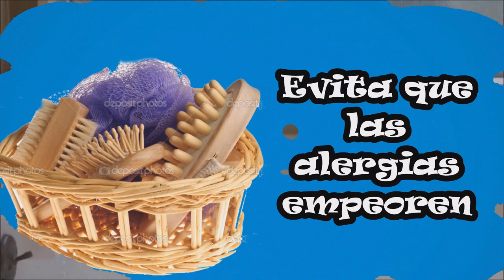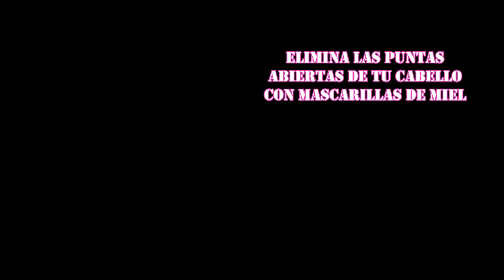Conoce los increíbles beneficios de bañarse por la noche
Bñarse por la noche nos deja grandes beneficios, tanto para nuestra salud como para nuestra piel y cabello... conocelos.

♥Facebook♥ : Yo amo los secretos de belleza